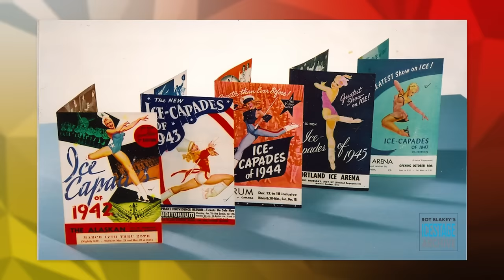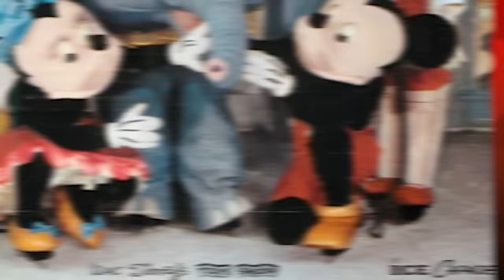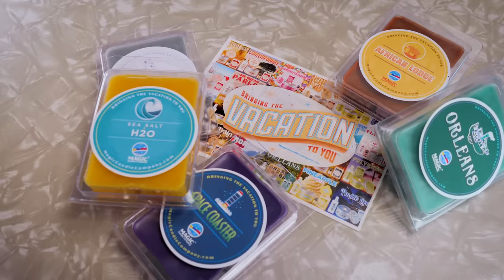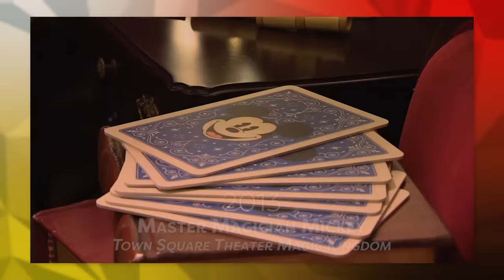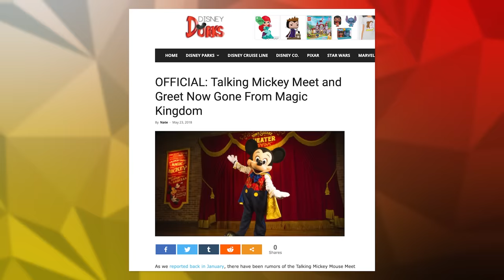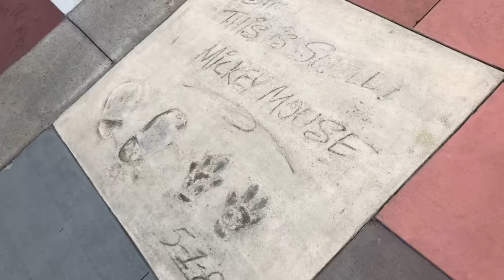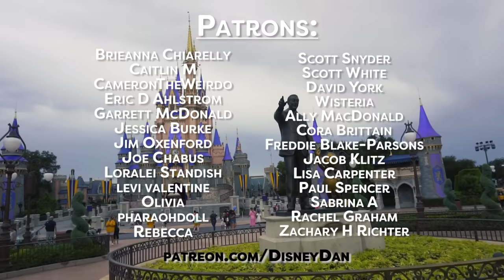NEW Mickey Mouse Costume Evolution In Disney Parks - DIStory Ep. 50!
For the 50th Episode of DIStory I thought we’d take it back to MickeyMouse himself with a remastered look at his costume evolution in Disneyland, DisneyWorld, Disney On Ice, and more!

0:00 - Introduction
1:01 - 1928 Mickey's Screen Debut
1:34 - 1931 Fanchon and Marco Show
3:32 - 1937 Snow White and Seven Dwarfs Movie Premiere
5:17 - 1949 Disney Partnership with Ice Capades
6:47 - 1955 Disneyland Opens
8:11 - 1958 No More Face Holes Mickey
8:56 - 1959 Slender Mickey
10:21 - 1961 Big Head Mickey
12:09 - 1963 Paul Castle Mickey
13:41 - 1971 Walt Disney World Opens
14:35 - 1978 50th Birthday Mickey
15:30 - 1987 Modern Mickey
15:59 - Talking Mickey
17:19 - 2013 Master Magician Mickey
18:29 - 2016 Face Lift Mickey
19:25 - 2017 Walking and Talking Mickey
21:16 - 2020 Mickey and Minnie's Runaway Railway
21:57 - Lots of Costumes
22:44 - Outro

DIStorian Researcher: Chad "Future Dwight" Johnson